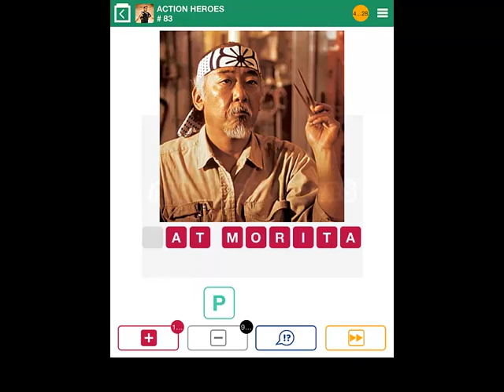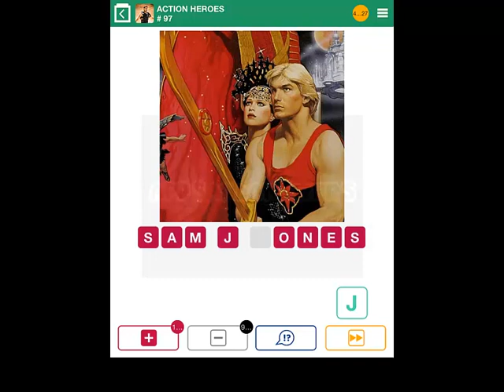100 Pics - Action Heroes Level 51-60 Answers